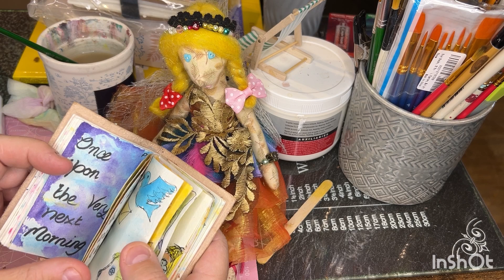storytime p3 18 September 2024